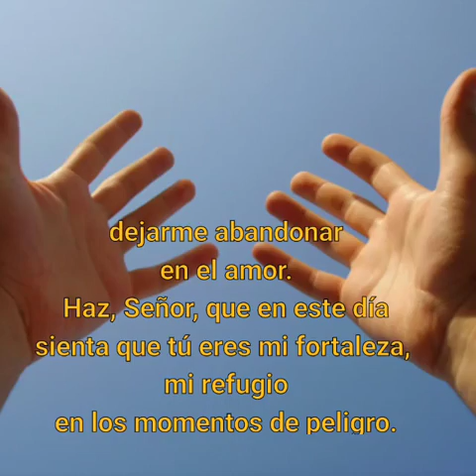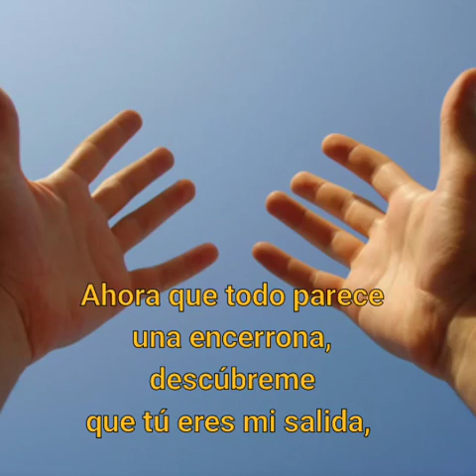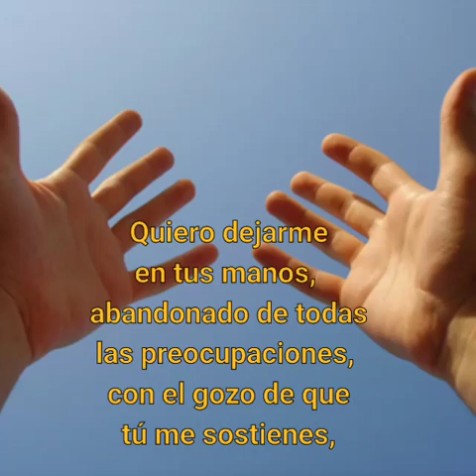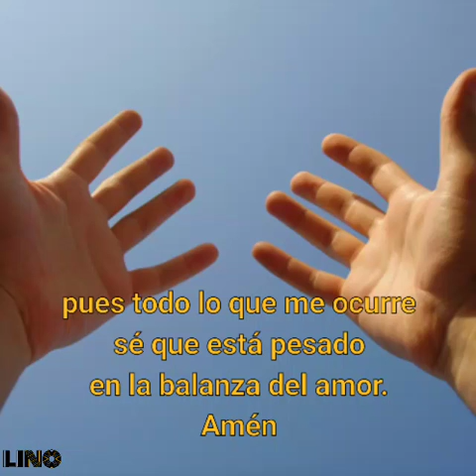Oración de la mañana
Para mi grupo de oración_Niebla